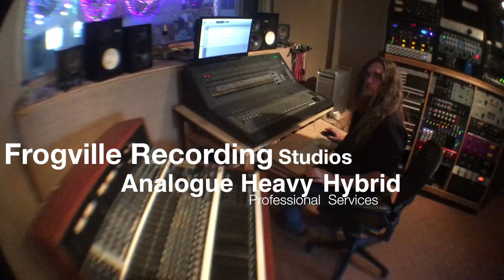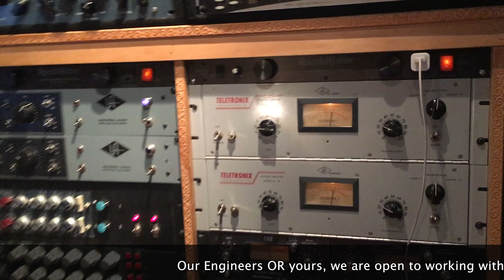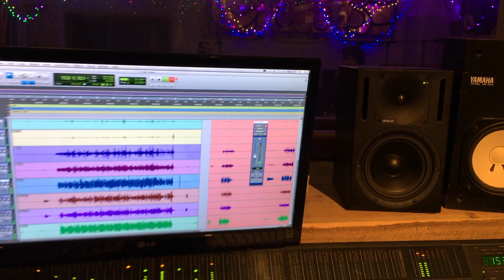Frogville studio tour V2 frog comm 1C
book your project at Frogville studios Santa Fe,NM USA